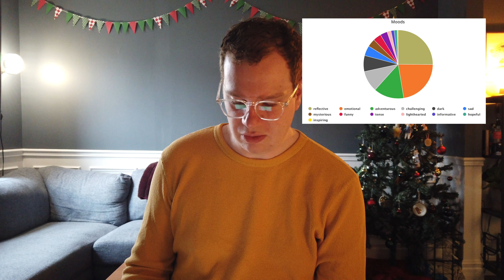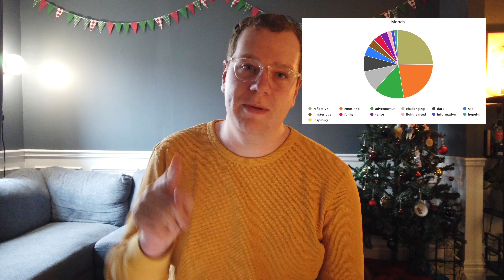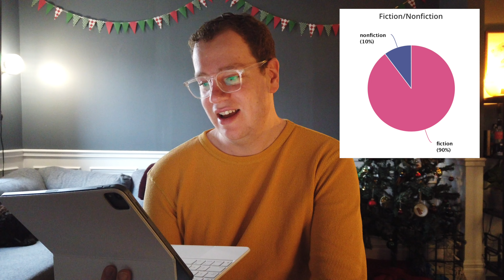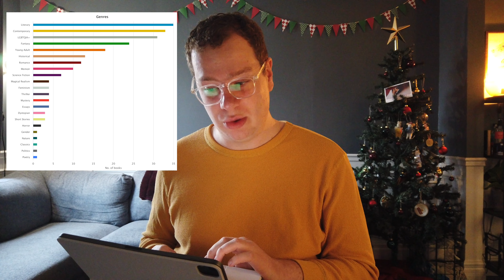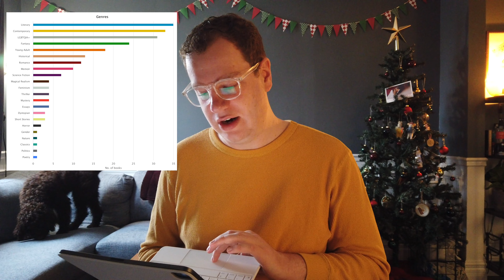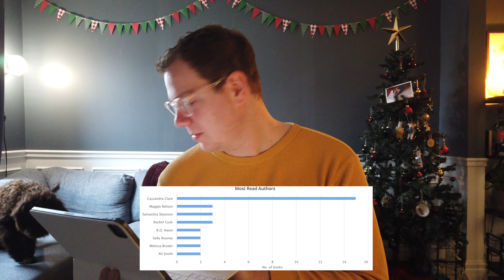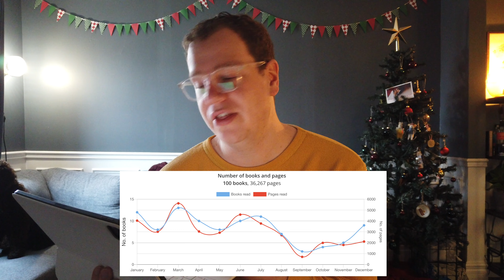2021 wrap-up | my reading stats and favourite books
The biggest video of the year, my 2021 wrap-up! Here are my reading stats and all of my 5-star reads.